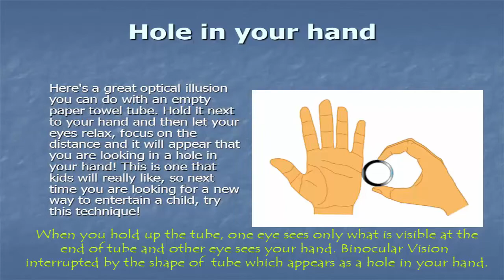Hole in your hand | Gujarati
Hi! My name is Rick Hall. I am the founder of a company called IGNITE, based in Nottingham, England. We try to get more creativity in science lessons in schools. I have been in India to explore how sound is taught in Indian schools. Today I am going to do an experiment which is all about our vision. It is called the Hole in the Hand Experiment. We just need some card and cello tape. I will show you how to make it in just a second. You just roll a piece of card into a tube and then tape the two ends to make a long, thin Card Tube. Now I have 2 tubes ready for the Hole in the Hand Experiment. Now the children hold the tube with one hand and put the other end of the tube near one eye – which is open, the other eye is closed. Then they hold the other hand next to the tube and open the second eye. By doing this they will see a Hole in the Hand. With one eye you see what is visible only at the end of the tube with the other you see the hand. And what you land up seeing is a Hole in your Hand.